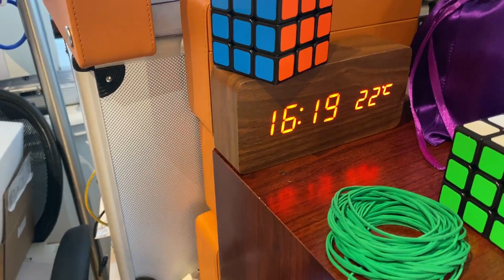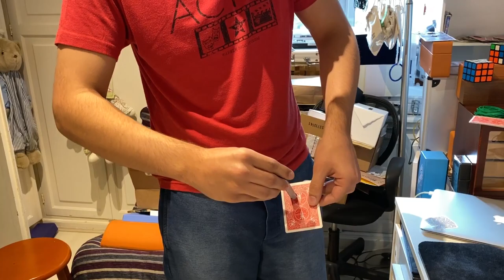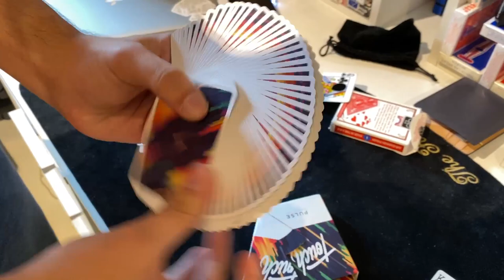GIMMICKS... Ft. Antonio Bourgeois